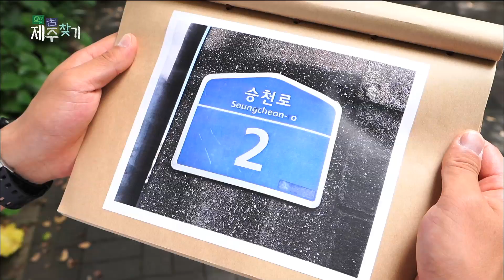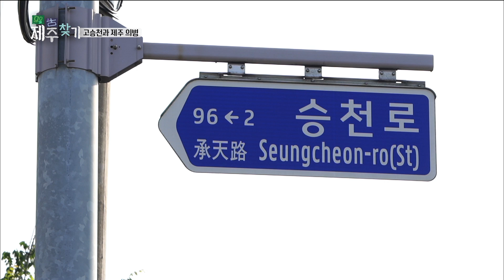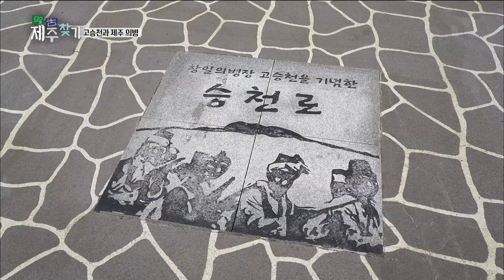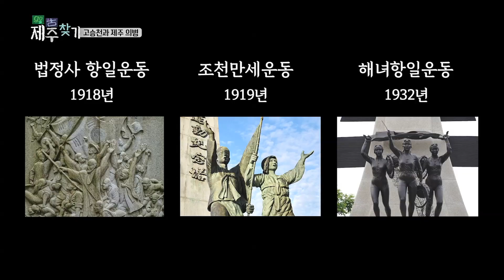고고 제주찾기! [고승천과 비밀의병들] KBS제주 210622방송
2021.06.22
[고승천과 비밀의병들]
일제가 전국 곳곳을 장악해가던 구한 말,
국권을 회복하기위해 대대적인 의병활동이 일어난다.
의병활동이 활발해지던 1909년, 전라도를 통해
일제에 대항하는 의병 활동 소문이 들려오자
제주에서도 항일비밀결사모임이 결성된다.
의병장 고승천을 필두로 한 항일 병기들이다.
전도를 돌며 의병을 모아 관덕정에서
결사를 하자던 이들의 외침은 일제의 방해로
단 일주일만에 막을 내린다.
하지만 제주의 첫 무력 항일 투쟁이라는
역사를 남긴 제주의병들의 7일간의 이야기를 따라가본다.